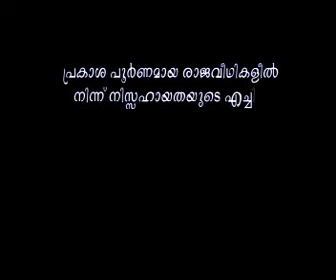DELHI with a candle of hope-4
please save our brothers

Relief and charitable foundation of india
zeenzthul masjid,4414/7,Ansai road, Daryaganj,